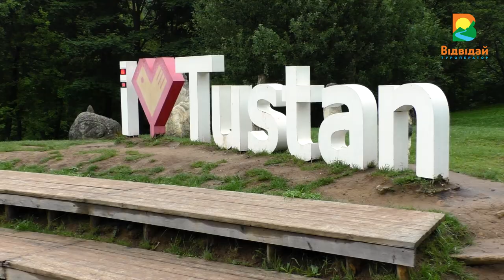Тур "Карпати на 1 день": Тустань, Захар Беркут, водоспад Кам'янка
Побачити 3 топові локації за 1 день? З туроператором "Відвідай" можливо все! За один день мандрівки ми відвідаємо фортецю Тустань, водоспад Кам'янка та піднімемося на гору Високий верх.

Державний історико-культурний заповідник “Тустань” – одне з найгарніших і наймальовничіших місць в Україні. Це гряда каменів-пісковиків у вигляді скель посеред Карпат, які утворилися 25 млн. років тому і створили мальовничий комплекс екзотичних форм і витворів.

Підйомник Захар Беркут: щоб піднятися до хмар і побачити справжню красу карпатських гір, запрошуємо Вас проїхати канатно-крісельною дорогою на вершину Високий верх (1243 м.). З оглядового майданчика відкривається чудова панорама Сколівських Бескидів, Ґорґанів та Полонинських Карпат.

Кам'янка водоспад:  диво природи, це каскад водоспадів висотою 7 метрів, який знаходиться в Національному природному парку “Сколівські Бескиди”. Вважається, що якщо дівчина зранку скупається у водоспаді, то протягом року вдало вийде заміж.

Поїхали! Цей тур того вартий ;)